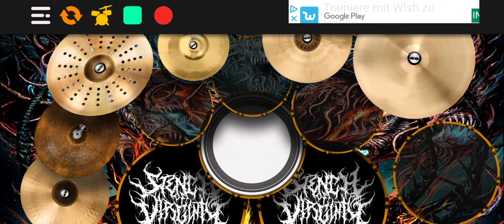Bullet For My Valentine - The Poison Drum Cover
hey everyone! It's been a while. Here is my newest cover, The Poison, the title track of bullet's first record.